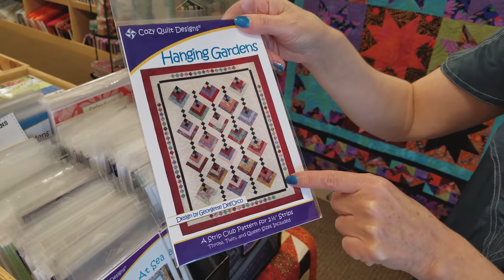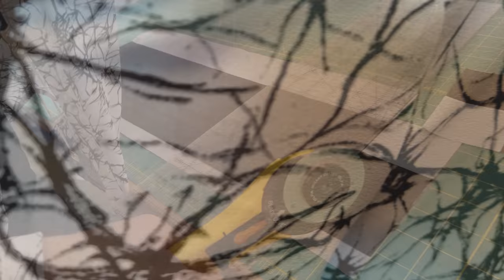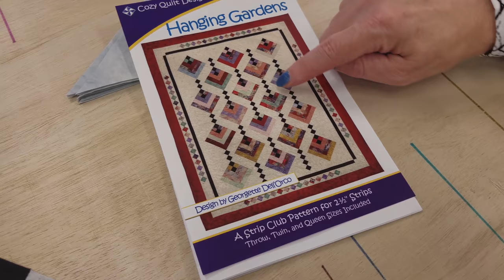Hanging Gardens | Pt. 1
Jordan Fabrics is the very best in pre-cuts. If you love sewing and quilting, but don't love the cutting, our pre-cut quilt and table runner kits are made for you! Visit jordanfabrics.com to view our full inventory and learn more about our fabric and pre-cuts.

We cut and package pre-cut patchwork quilt and table runner kits in Grants Pass, Oregon. We also travel to national quilt shows across the country, so we may be coming to a city near you soon! Check out our show schedule, and be sure to stop by our quilt shop in Grants Pass.

Jordan Fabrics Quilt Shop
1590 NE 7th Street

Look for us on Facebook, Instagram, and Pinterest!